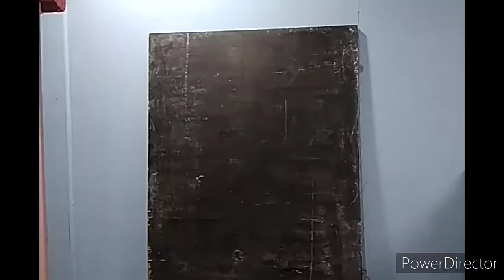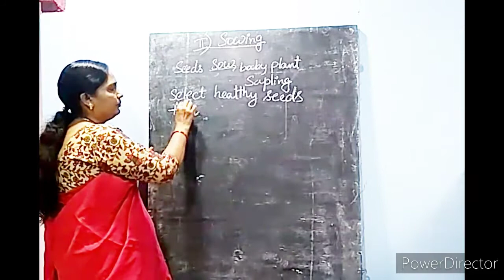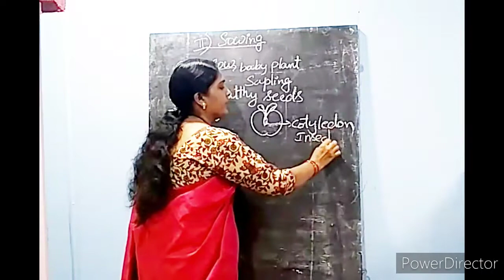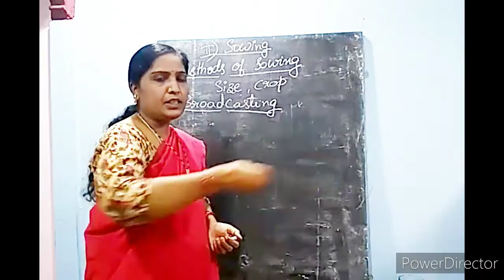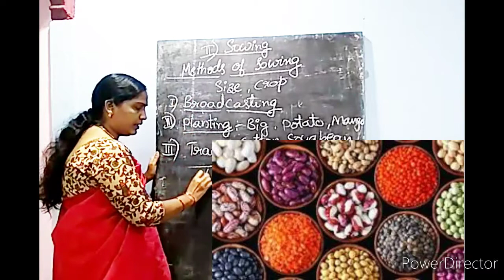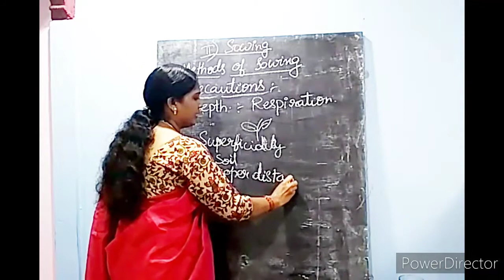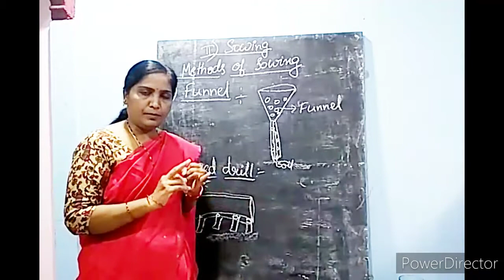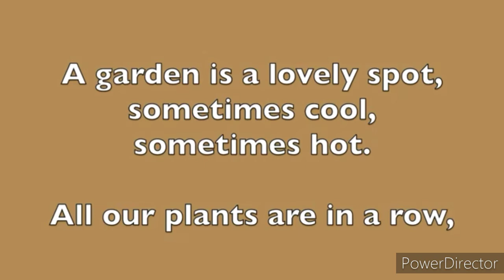Sowing.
selection of healthy seeds.